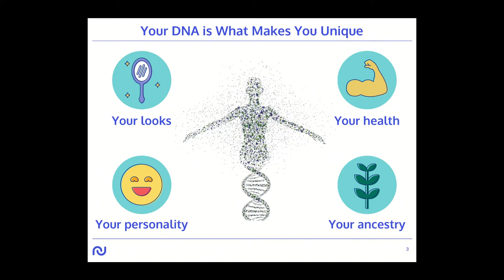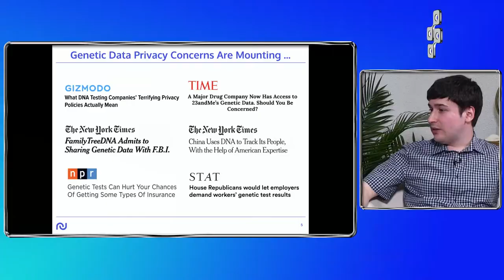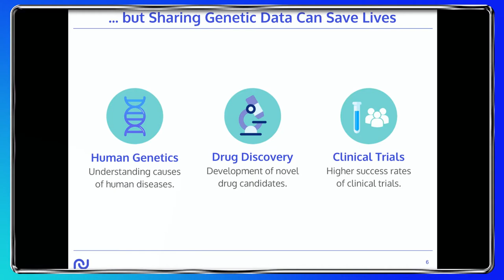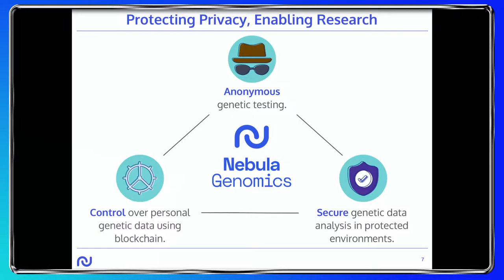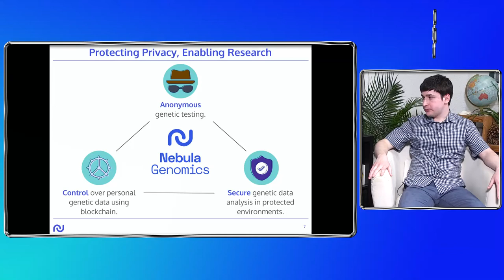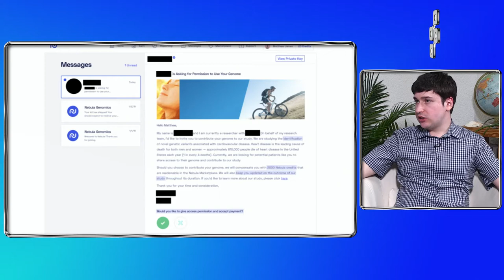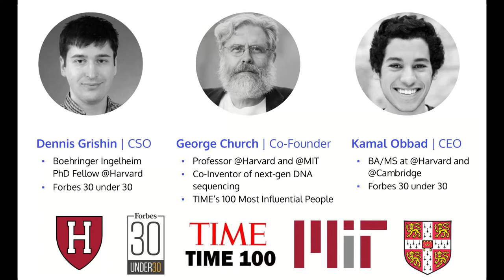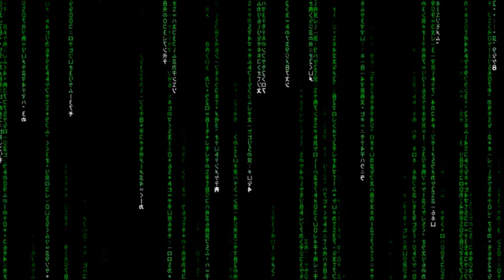Simulation #360 Dennis Grishin - Own Your Genomic Data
Dennis Grishin is the Co-Founder & Chief Scientific Officer of Nebula Genomics which is a privacy-focused personal genomics company.

Dennis is a PhD candidate at Harvard Medical School doing research on genomic data privacy.